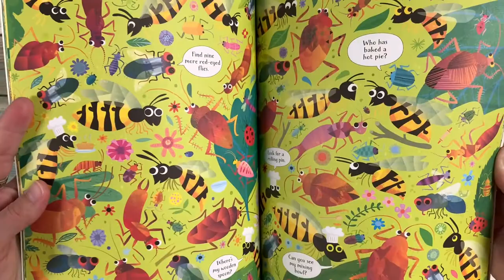Bugs Book and Jigsaw - Usborne Books Canada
A brilliantly colourful 100-piece jigsaw showing a busy, bug-filled scene, plus a 24-page picture puzzle book presented together in a sturdy box. The jigsaw measures 59 x 40cm and both the jigsaw and book, illustrated by Gareth Lucas, are full of insects to spot. Can you find an ant in a deckchair, a butterfly blowing a trumpet, a dragonfly riding a broom and lots more? (The puzzle book is a condensed version of the hardback book Look and Find Bugs.)